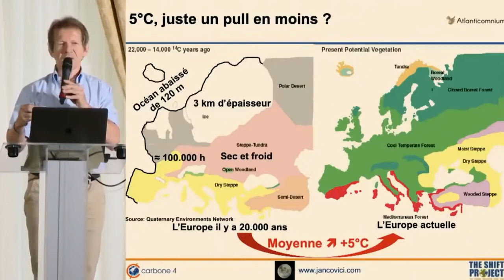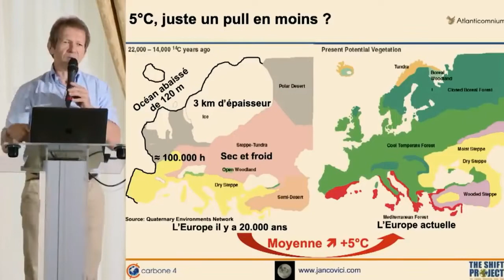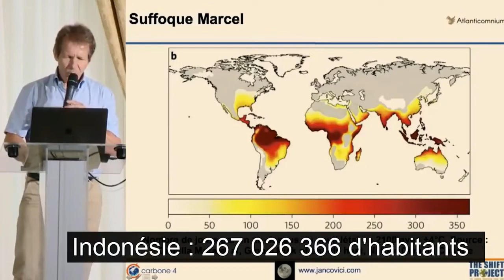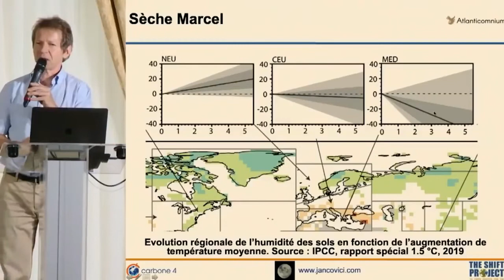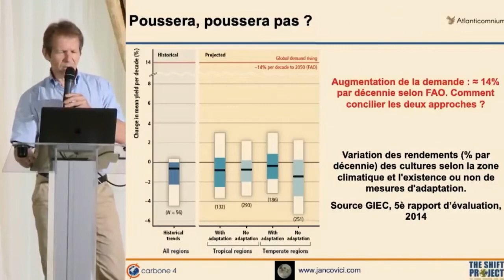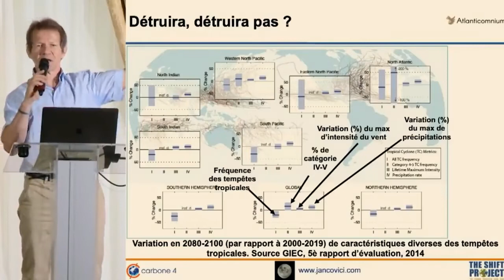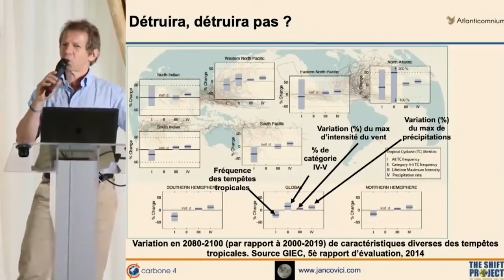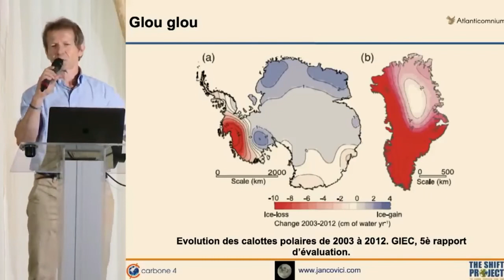J.M Jancovici sur le climat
Jean-Marc Jancovici, né le 13 février 1962, est un ingénieur, enseignant et conférencier français. Diplômé de l'École polytechnique, Ingénieur de l'École nationale supérieure des télécommunications.  Il est enseignant vacataire à l'École nationale supérieure des mines de Paris. Dans les années 2010, il se fait surtout connaître par ses conférences de sensibilisation et de vulgarisation sur les thèmes du réchauffement climatique et de l'énergie.
En 2018, il devient membre du Haut Conseil pour le climat auprès du Premier ministre.